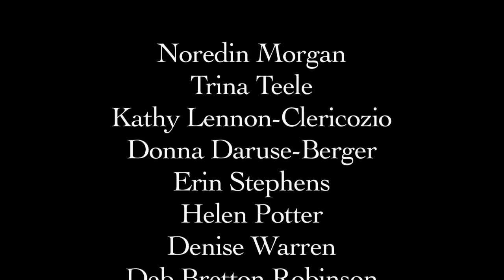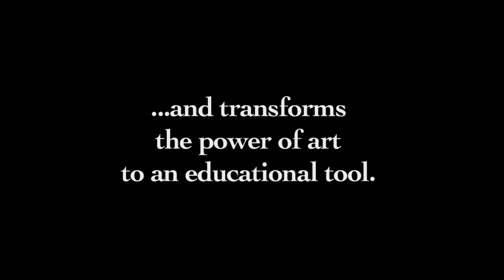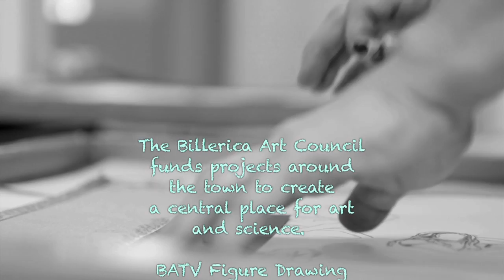BATV Life Drawing Workshop II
Life Drawing I,II are art projects that showcase the role of the visual artist as a vibrant,  and innovative partner. The project was fully engaged to maximize and foster dialog to build bridges for under-served local artists to align their relevant dreams. Billerica Art Council and BATV fund projects around town to create a hub for art in the community. these projects are examples.